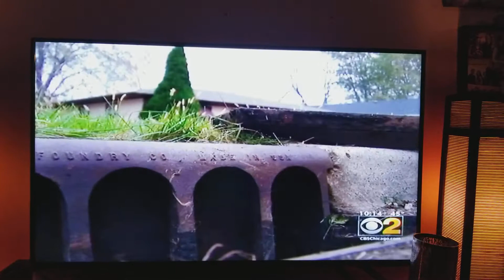Goliath Raccoon saved!!!!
On the news about saving a poor Raccoon stuck in a catch basin